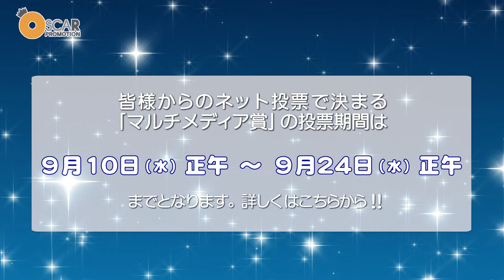マルチメディア・第一弾【NO.7 関口結子】【自己紹介VTR】第２回美ジネスマン＆美ジネスウーマンコンテスト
2014年9月28日（日）渋谷ヒカリエ「ヒカリエホール」にて本選大会が開催される【第２回美ジネスマン＆美ジネスウーマンコンテスト】。

世界最大のスーツ販売着数を誇る「洋服の青山」とアジア最大の美の
トッププロダクション「オスカープロモーション」のコラボにより実現したコンテストが、今年で二回目を迎えました。

本選大会を間近に控え、応募総数17,496通のなかから選ばれた男女各10名のファイナリストが決定！！
そして、一般の方からのネット投票で決まる「マルチメディア賞」への投票も始まりました。

第一弾のマルチメディア投票用動画では、それぞれの「プロフィール」をご紹介致します。

スーツを美しく着こなした、才能あふれるファイナリストの中から、ぜひあなたが一番だと思う美ジネスマン＆美ジネスウーマンに、投票をお願い致します。

【第２回美ジネスマン＆美ジネスウーマンコンテスト・マルチメディア投票期間】
2014年9月10日（水）正午～9月24日（水）正午

【本選大会】
開催日時 2014年9月28日（日）
開場　12：30～　/　開会　13：30～
開場　 渋谷ヒカリエ「ヒカリエホール」９階